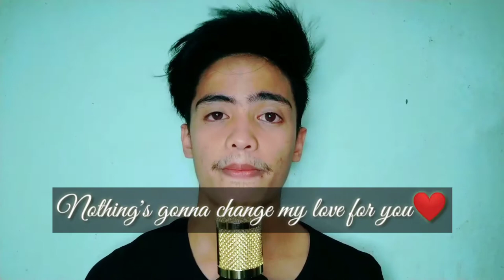Nothing's gonna change my love for you - George Benson | Steven Montenegro Cover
for more Song Covers ♥️

Enjoy Watching ♥️ Love you all♥️😊